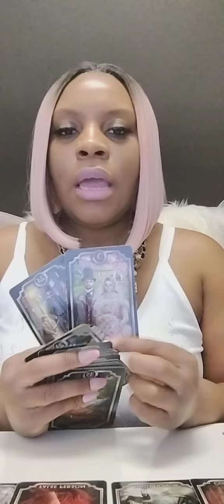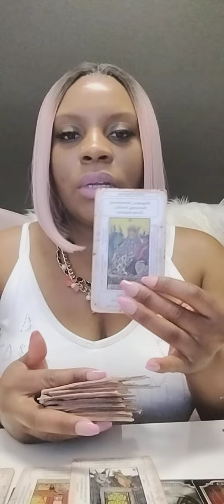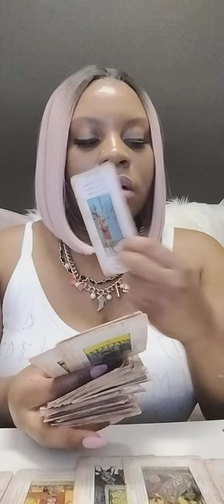Leo ♌: Don't let this Leech Get you want to live off your Dime Lazy don't wanna Work for Ish!